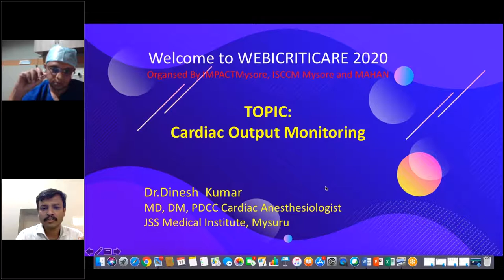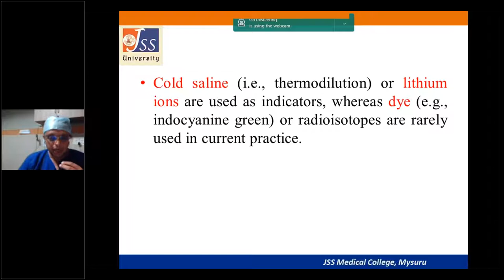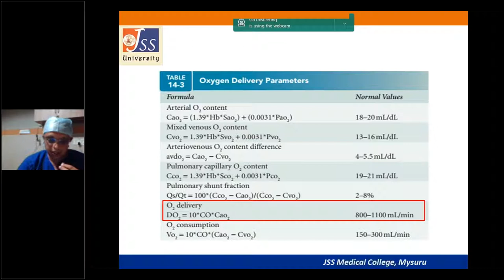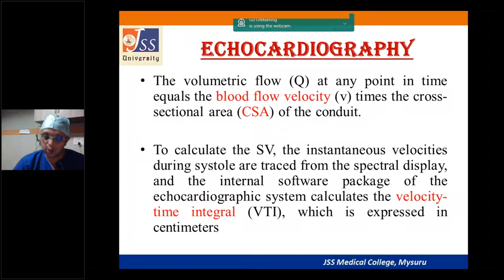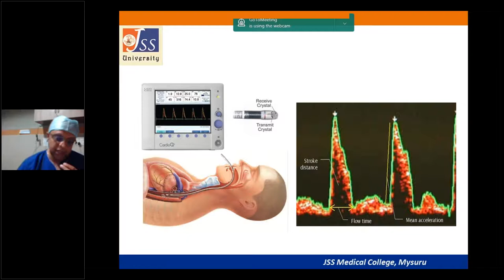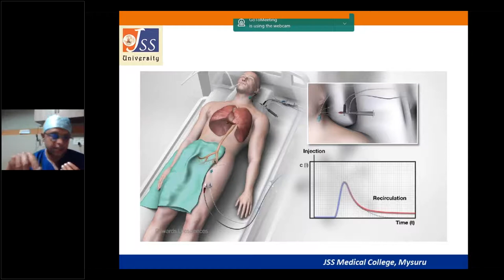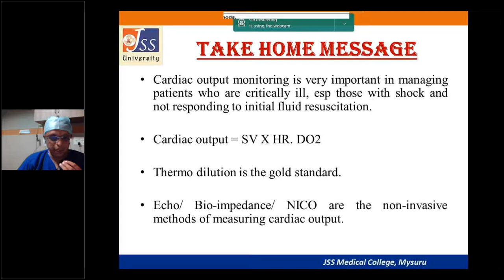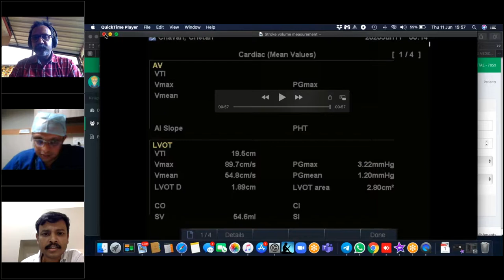cardiac output monitoring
Cardiac output monitoring is a part of series covered under Webicriticare organized by Dr.Raghunath Aladakatti.
Consultant Intensivist, GGSM Hospital, Mysore.
Chairman ISCCM Mysore Chapter
Director IMPACT Mysore.
ISCCM South Zone Elect 2018-20
Organizing Secretary SZCC 2018
in Association with IMPACT Mysuru,ISCCM Mysore Chapter and MAHAN